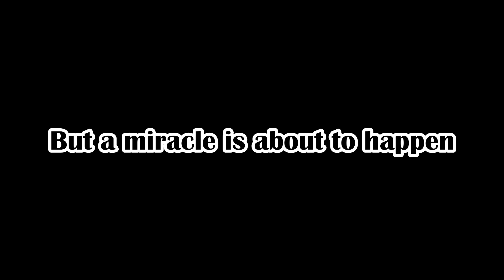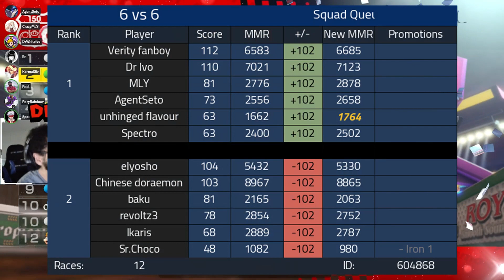GREATEST COMEBACK OF ALL TIME! - Competitive Mario Kart Part 30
Hello ladies and gentlemen, welcome back to the freshly restarted channel. Today I will be playing some Competitive Mario Kart 8 Deluxe a.k.a Lounge. We are competing in a 6v6 event and our tag is Square root of -1 with the homies. Do we win this event or no? Find out by watching the whole thing.